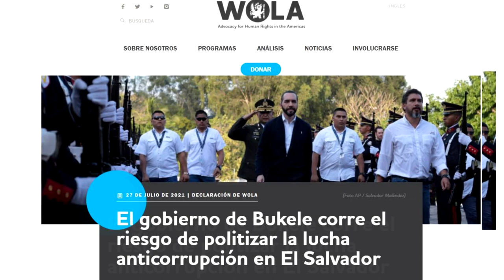Noticiero LPG 29 de julio: Exvicepresidentes comparecen ante Comisión que investiga sobresueldos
El exvicepresidente de la República, Carlos Quintanilla, y la exvicepresidenta y exdiputada, Ana Vilma de Escobar, comparecieron este día ante la comisión de la Asamblea Legislativa, que investiga sobresueldos

¡Visítenos!